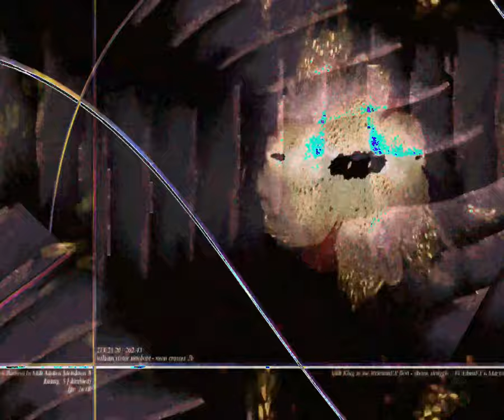[EPILEPSY WARNING] Movie 23 09 04 14h21m59s